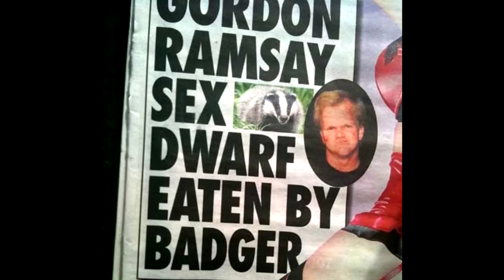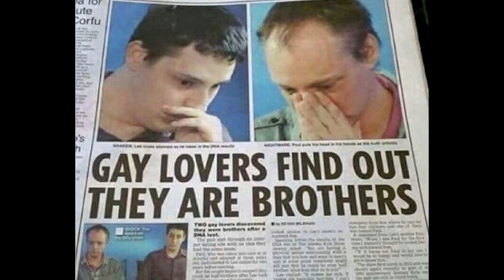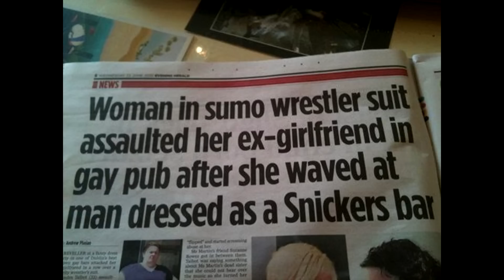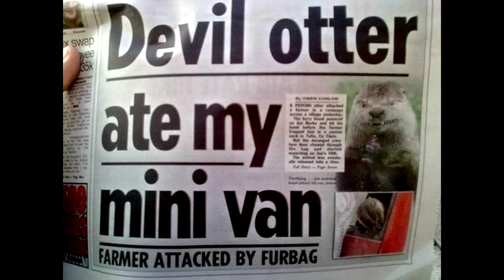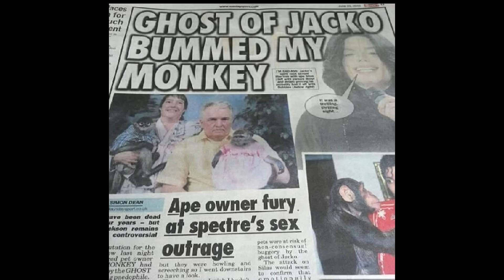Worlds Worst Headlines!! #2